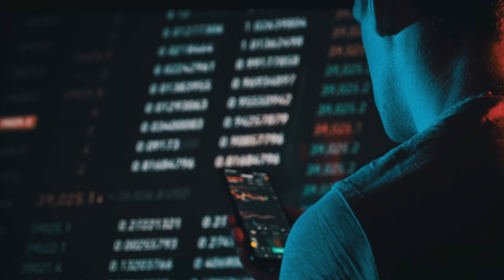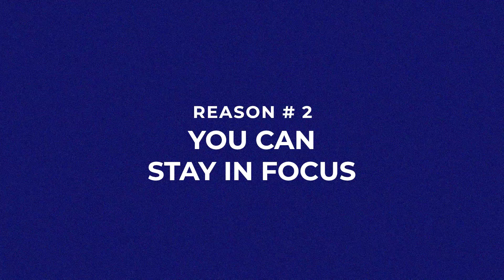How to Know When to Expand Your Team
Are you considering expanding your business's team but feeling uncertain about the decision? Join Austin as he shares the essential reasons why investing in your workforce is invaluable.

Discover why employees aren't just expenses but vital assets capable of driving revenue. Explore the benefits of delegation, which allows you to concentrate on your strengths while leveraging the fresh perspectives and expertise of new team members.

Strategic hiring isn't merely about filling positions; it's about propelling your business forward. If you're ready to elevate your company to new heights, strategic hiring is the key.

💥HIGHLIGHTS:
Employees as Revenue Generators
Business Owners' Focus
Finding the Best Talent
New Perspectives from Employees

⏰TIMESTAMPS:
00:00 Hiring employees allows you to focus on specific tasks.
03:47 Hire the best, delegate, and create a cohesive team.